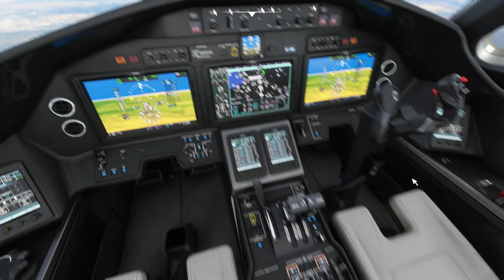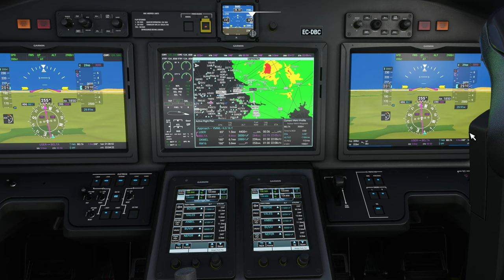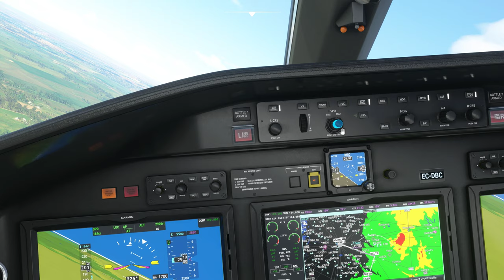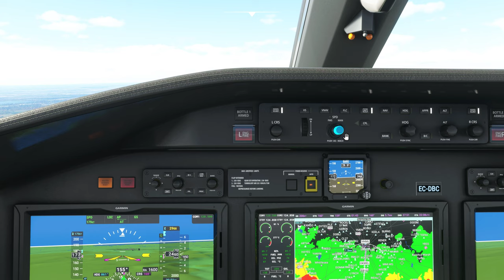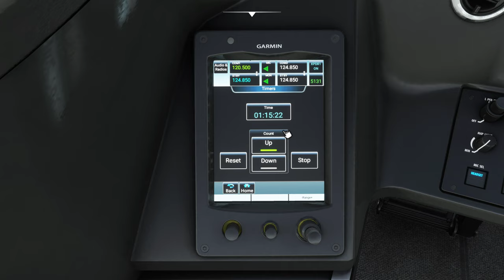MFS 2020 Citation Longitude Landing at Melbourne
MFS 2020 – Cessna Citacion Longitude
Llegada al Aeropuerto de Melbourne (Australia) procedente de Sidney.
Aproximación por la STAR: BOYS7A y aterrizaje a través del ILS de la pista 16Y.

Arrival at Melbourne Airport (Australia) from Sydney.
Approach by STAR: BOYS7A and landing via ILS from runway 16Y.